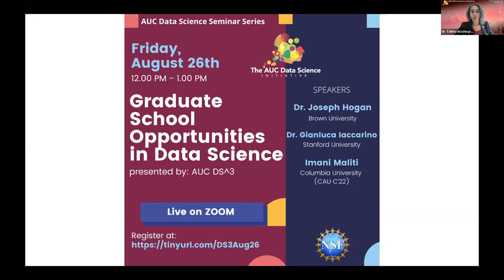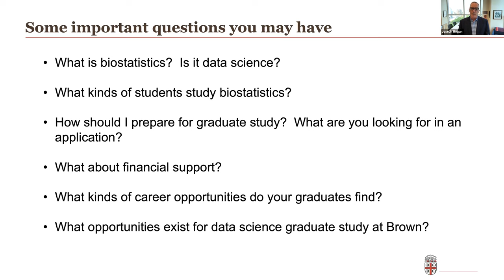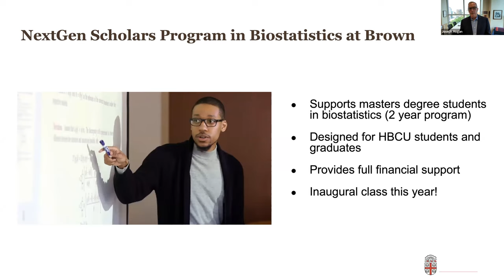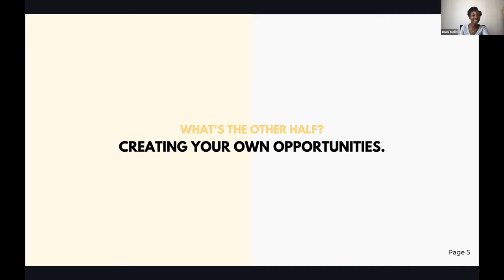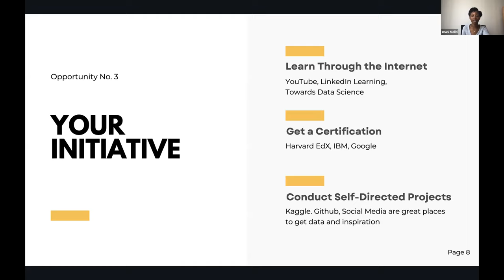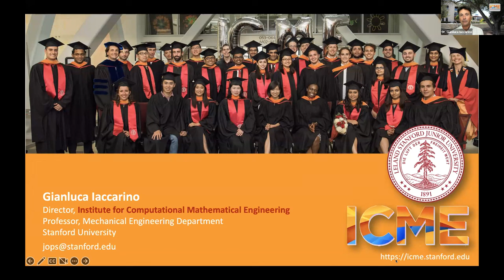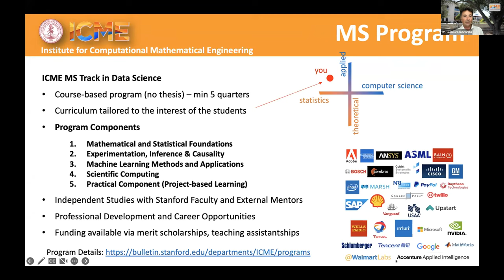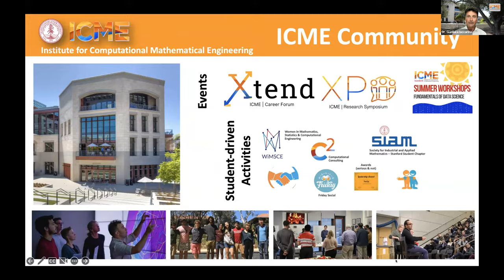DS^3: Graduate School Opportunities in Data Science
This seminar features tips on the application process, how to find and secure funding, and highlight various graduate programs in data science.  Panelists Include:

– Dr. Joseph Hogan, Brown University, Professor and Chair, Department of Biostatistics Carole and Lawrence Sirovich Professor of Public Health

– Dr. Gianluca Iaccarino, Professor of Mechanical Engineering and Director, Institute for Computational and Mathematical Engineering, Stanford University

– Imani Maliti, Incoming M.S. Candidate in Data Science, Columbia University (CAU C’22)